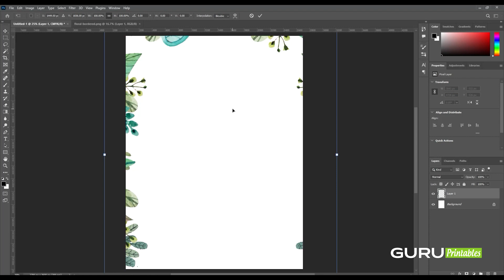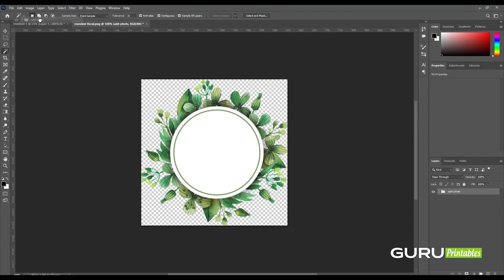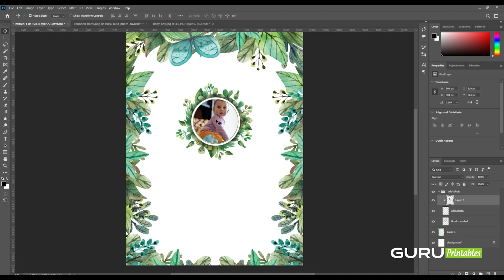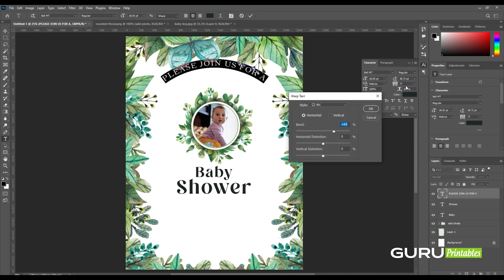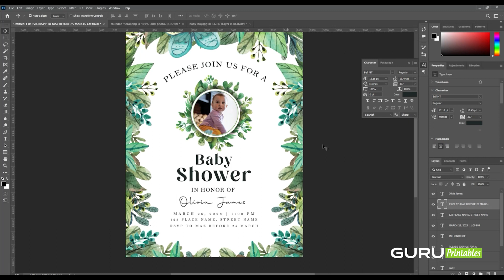How to Design Baby Shower Invitation Flyer in Adobe Photoshop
In this tutorial, you will watch over the head how to design Baby Shower Invitation Flyers in Adobe Photoshop quickly. You can download the final Flyer in PSD format from the website below,